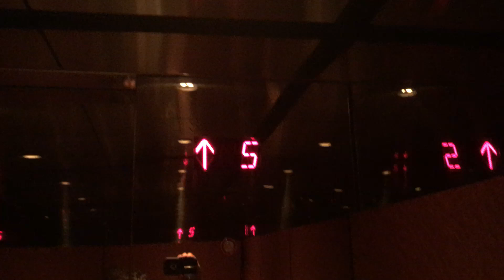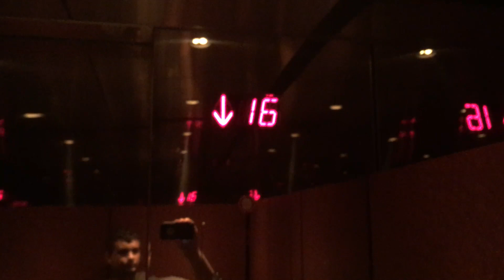Elevator Heritage Plaza